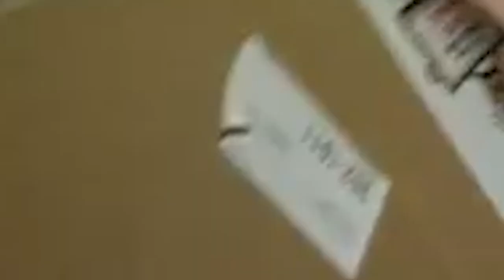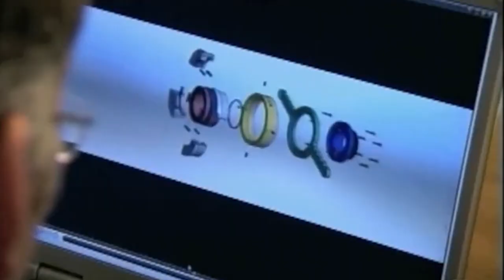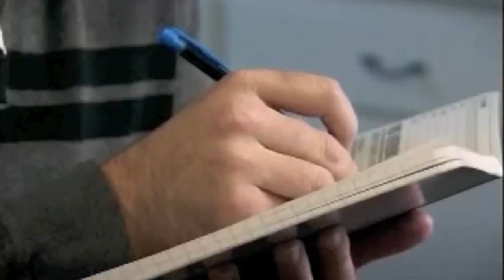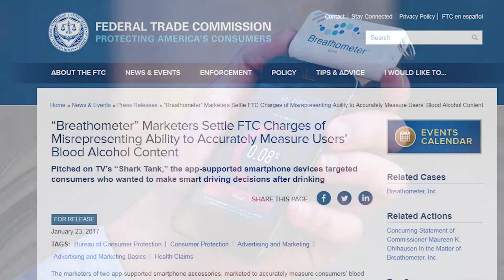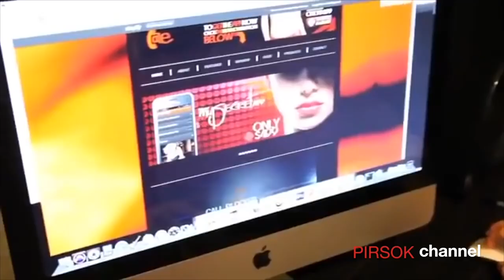5 Shark Tank Deals That WENT OFF THE RAILS!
5 Shark Tank Deals That WENT OFF THE RAILS!